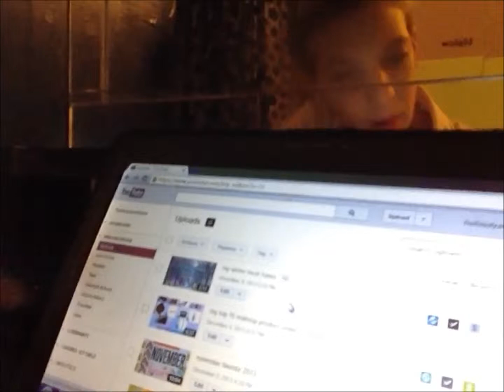vlogmas day 9